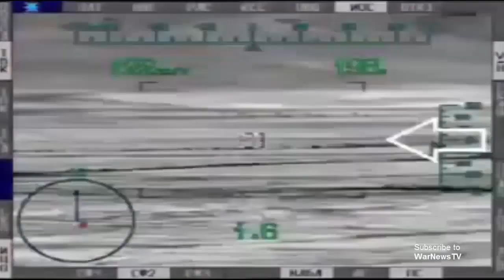Russische Kampfhubschrauber KA-52 jagen den IS in Syrien.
Der neue hochmoderne Russische Kampfhubschrauber KA-52, auch bekannt als "Aligator", ist nun auch in Syrien im Einsatz gegen die Banditen und Terroristen des IS und der Nusra Front.
In diesem Video sieht man, wie die Maschinen mehrere Stellungen und Objekte des IS zerstören. Damit ebnen sie weiter den Weg für die Syrische Bodenoffensive.